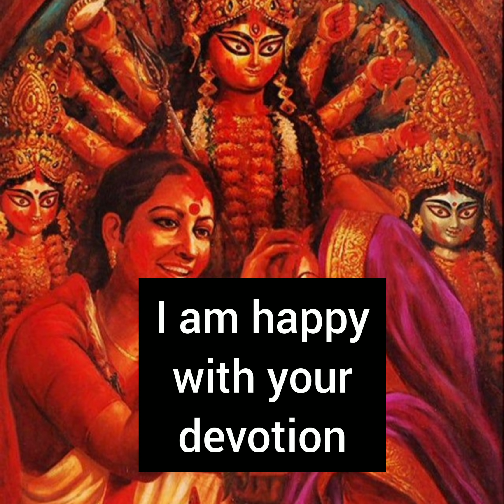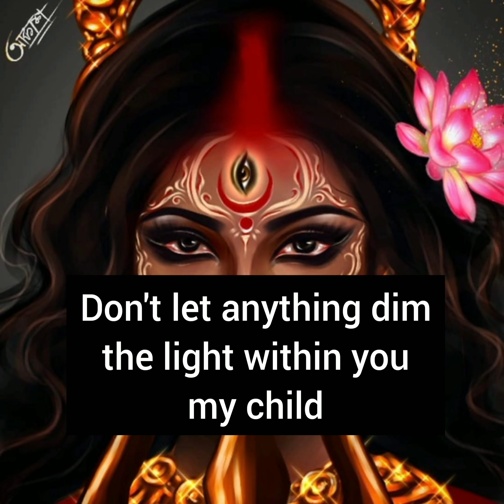777😍 This is your Victory month!! 🔱🌾🕉🙏🕉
Happy Navratri🤗 to all!!

Keep chanting her name😍🔱
You shall receive blessings🙏🙏

Durge Durge🌾🌾🌼🌼🧿